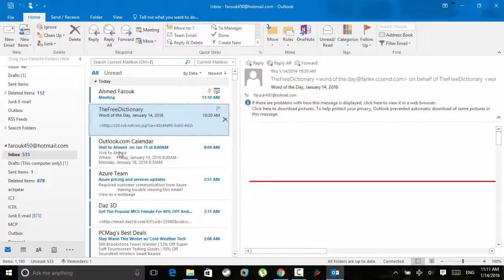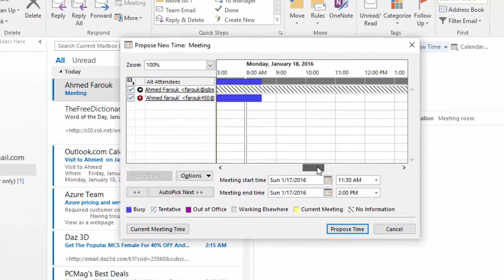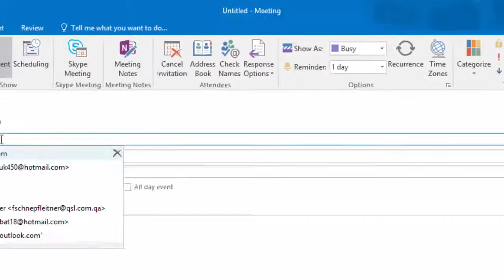دورة كاملة في الاوتلوك(36) الرد علي دعوة الاجتماع